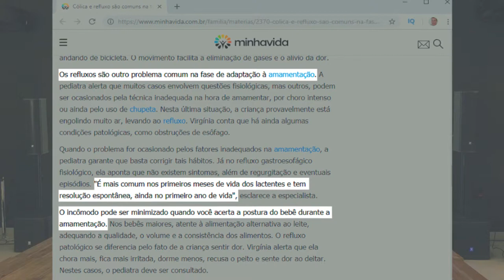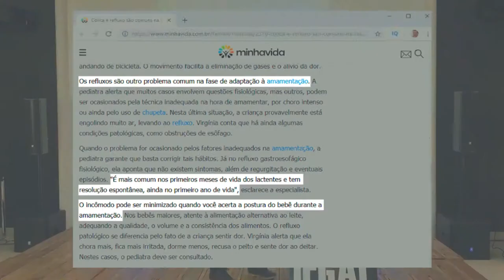CRENTE 🔅 Crente Descrente 🔅 Papo legal - parte 05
“Porque a palavra de Deus é viva e eficaz.”
Hebreus 4:12

“Estas palavras que hoje lhe ordeno estarão no seu coração.”
Deuteronômio 6:6

1- Nós dizemos crer em Deus e na sua Palavra, porém muitas vezes na experiência não conseguimos crer.

2- Precisamos assumir quem nós somos: Crente CRENTE.
Crentes no que Deus diz. Esta é nossa base.
a - Não acreditamos em tudo que nos dizem. Mas, cremos na Palavra de Deus que é viva e eficaz;
b - Nós aplicamos a Palavra, vivemos a Palavra. Ela muda nossa vida sempre para melhor;
c - A Palavra é EFICAZ. Eficaz para acharmos confiança em quem somos para Deus; para nos fazer ter a esperança da glória… mesmo que ao redor esteja alta noite (Rm13); para confiar que vale a pena investir em nossa família e na igreja; para aumentar nossa fé, nos curar, nos salvar e fazer-nos Crentes CRENTES!

Reflexão
“ É pela Palavra por meio do Espírito que Cristo é vida para nós e nos transmite vida.” W. Lee

Quem eu sou para você

💬 Criador PapoLegal e

Para você me conhecer melhor

Se você é como a maioria dos líderes, pais e tios de adolescentes, o seu coração deseja sempre fazer o melhor. Mas você continua se esbarrando em obstáculos que o impedem: como administrar seu tempo, sua equipe ou até mesmo você.

Eu entendo tudo isso, também tive meus desafios de escassez de recursos, de instruções didáticas e de práticas de como ser relevante e influente em minha relação com eles, nestes últimos vinte anos de professor, palestrante e conselheiro.

Por isso preparei cinco maneiras para você desenvolver o seu melhor como líder, pai e tio de adolescente: